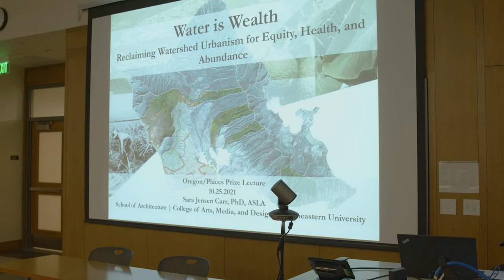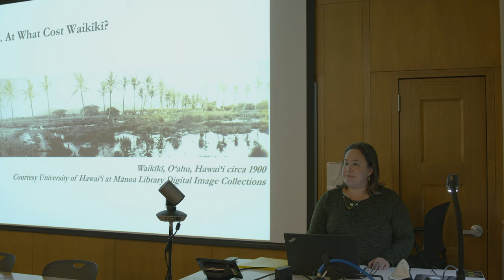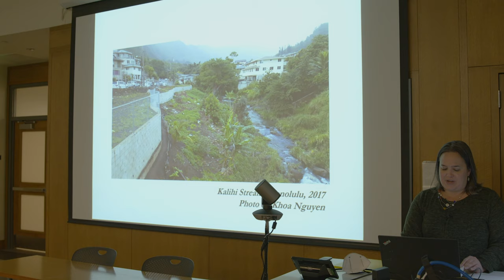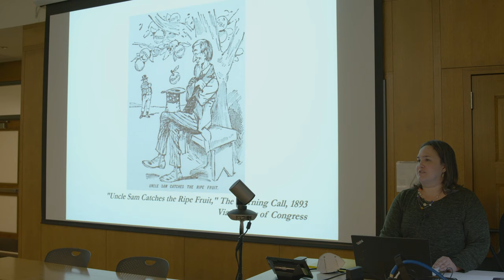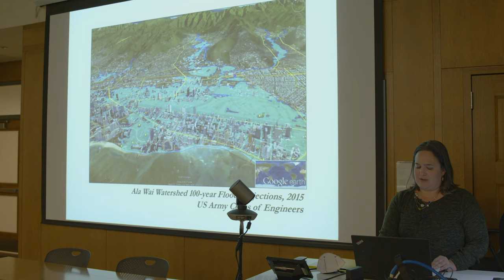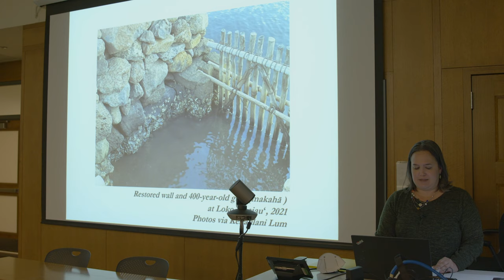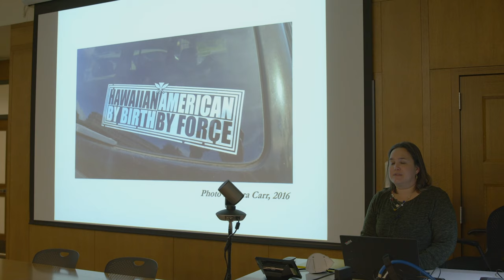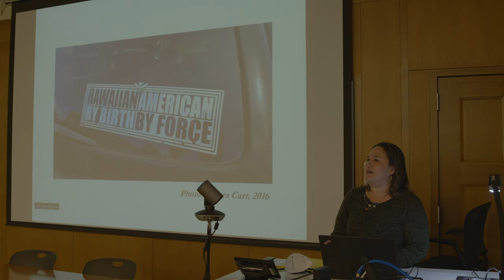“Water is Wealth: Reclaiming Watershed Urbanism for Equity, Health, and Abundance”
A talk by Sara Jensen Carr entitled: “Water is Wealth: Reclaiming Watershed Urbanism for Equity, Health, and Abundance”

Oregon | Places Prize Lecture | October 25 2021 | 5:00PM-6:00PM | 220 Chapman Hall

 The College of Design at University of Oregon is extraordinarily fortunate to have this opportunity to partner with Places Journal on the Oregon | Places Prize. We are thrilled to welcome Sara Jensen Carr back to campus to give her public lecture, “Water is Wealth”. This is a topic and perspective that will be of interest for folks in so many distinct but connected disciplines, including indigenous studies, ecology, environmental studies, as well as urban design and landscape architecture.